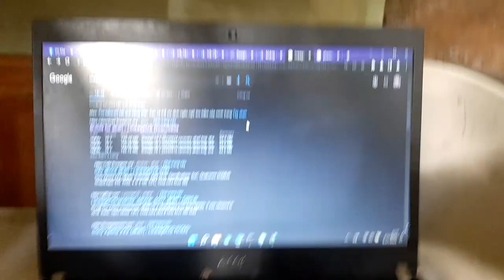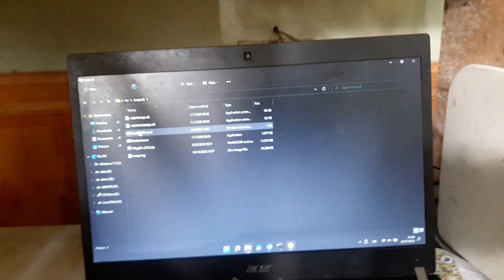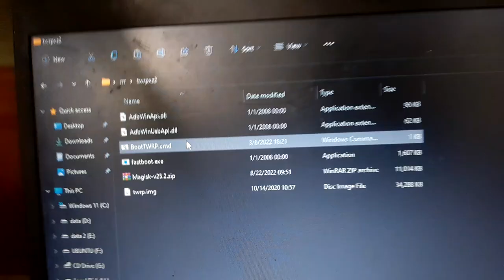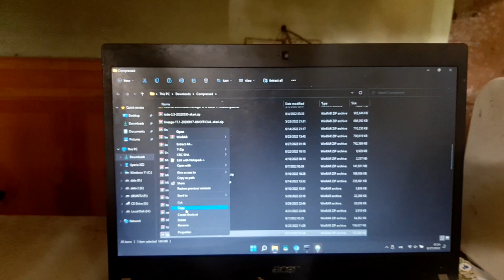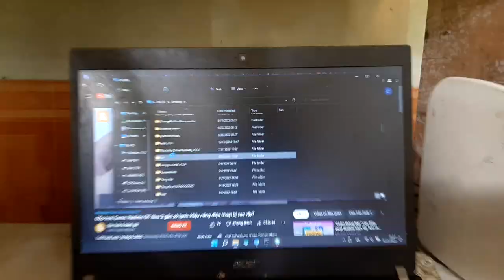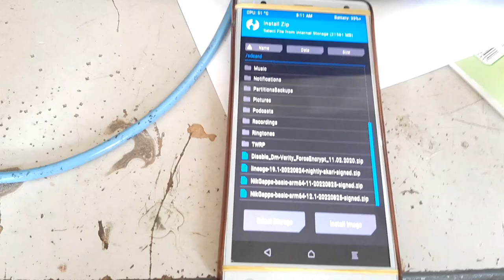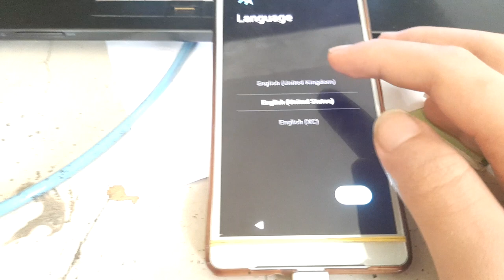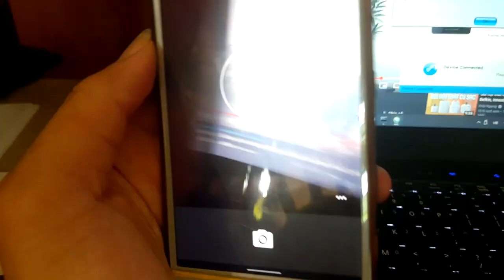Custom ROM LineageOS 19.1 Official for Sony Xperia XZ2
[Note: DON'T DID ON YOUR XZ2 WITH LOCKED BOOTLOADER]

Bug/Lỗi : Has no internet connection when using vpn about 30 minutes

File (Additional) :
0. NikGapps Android 12.1L Basic :

2. Magisk : (Rename from .apk to .zip)